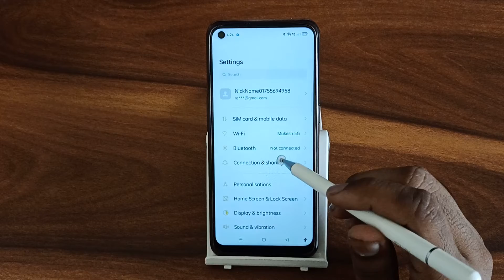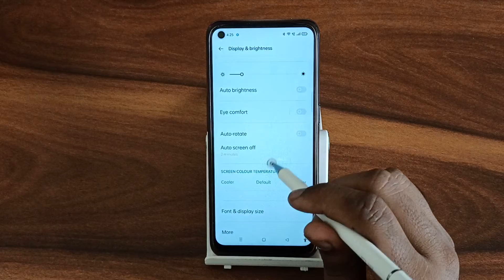How to change auto screen off In realme 9 5G, secret auto screen off settings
How to change auto screen off In realme 9 5G
secret auto screen off settings
mobile screen automatic on off problem
lock screen wallpaper auto change band kaise kare
lock screen wallpaper auto change samsung
how to change auto screen lock on iphone
how to auto change lock screen wallpaper oppo
how to change auto screen off in redmi